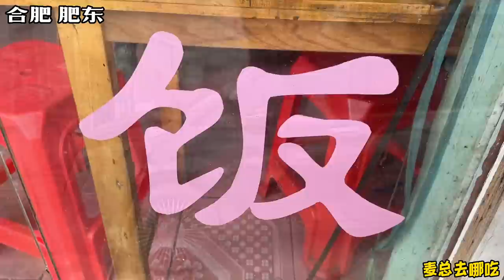安徽合肥，8元打工人快餐，15个菜随便吃蛋炒饭管够，物价太感人！【麦总去哪吃】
这个视频的目的是分享美食制作过程，与动物福祉无关，所有食材的获取均符合法律和道德要求！ 今天来尝尝安徽合肥街头的自助盒饭，8元15菜随便吃，有荤有素还管饱，蛋炒饭免费送，简直是盒饭界的天花板！

大家好，我是麦总！
生活中一大爱好是尝遍美食